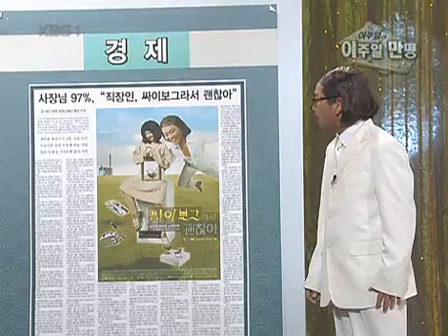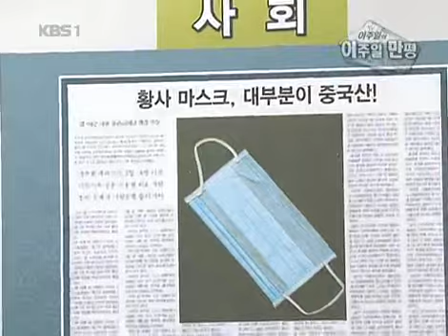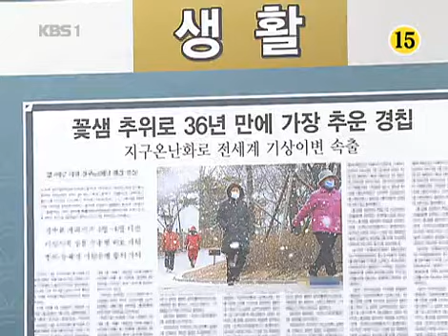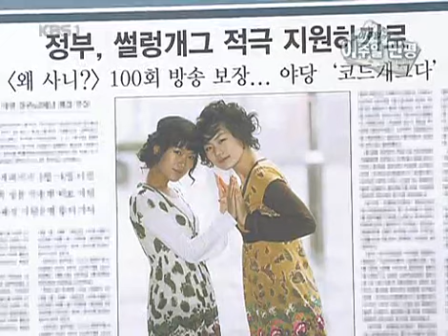폭소클럽2 - Comedy Club 2 220070317 #003